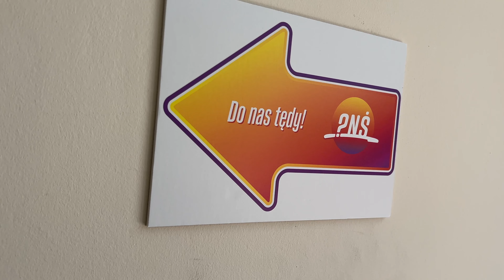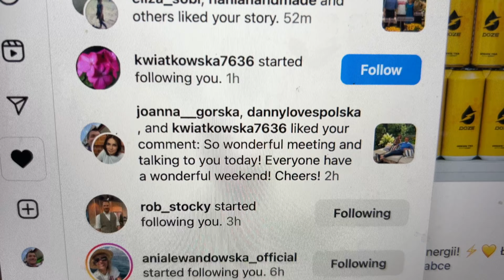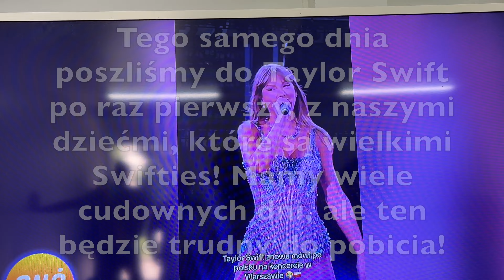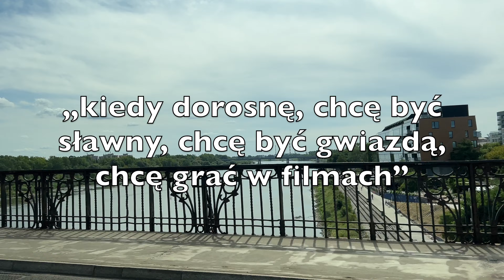I was on Polish TV! Czas, kiedy byłem w Telewizji Polskiej!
Nasz krajowy debiut telewizyjny w Pytanie na Śniadanie był niesamowitym doświadczeniem, podczas którego poznaliśmy wspaniałych przyjaciół i wspaniale się bawiliśmy! Dziękujemy za oglądanie!